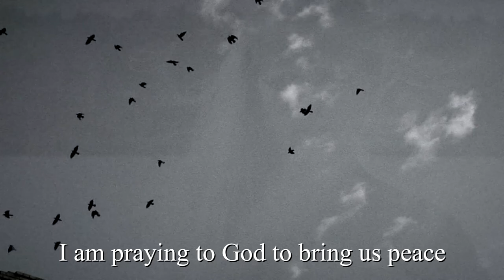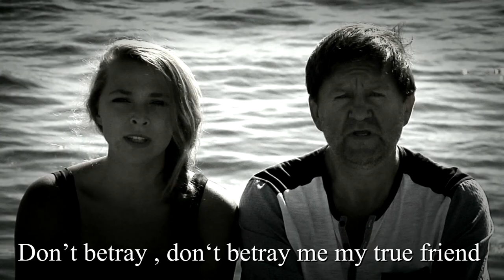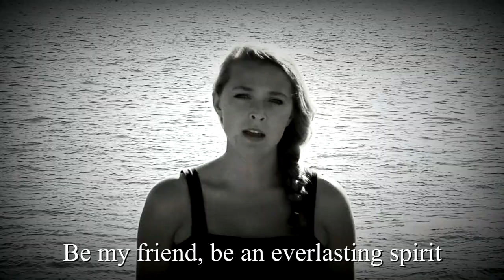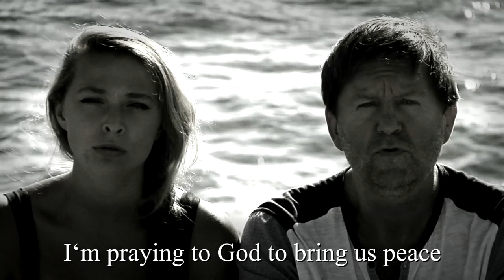Prayer - Molitva - Pray for Ukraine (English Subtitles)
This song has been performed and created by Lithuanian artists to Anastasia's Dmytruk lyrics.

This song has been created to support Ukraine 7 years ago as is as relevant today (again!) as ever!

Please share this song and pray for Ukraine, if you are unable to help in any other way, spread awareness of the situation and maybe someone else will be able to help!